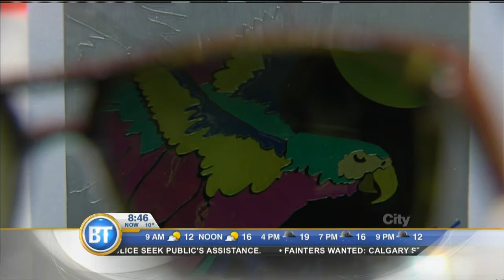Sun Safety - Dr. Farrah Sunderji on Breakfast Television Calgary June 4th